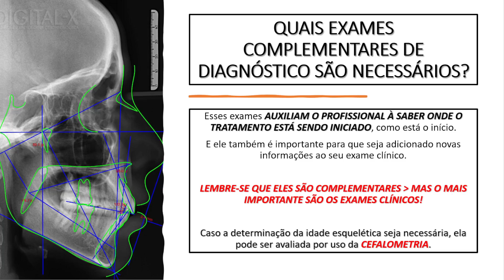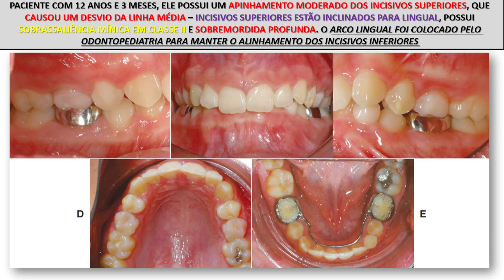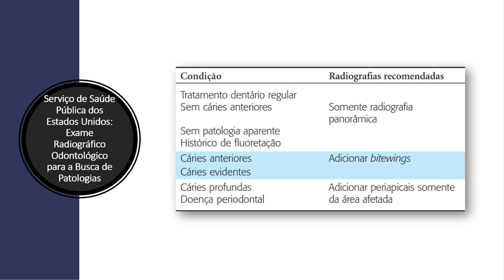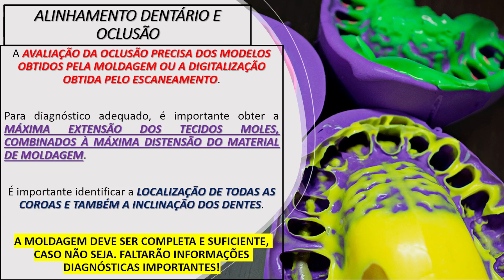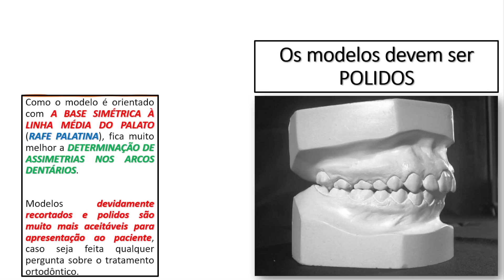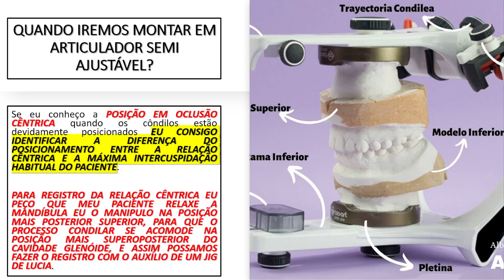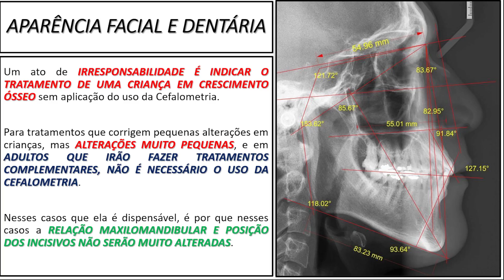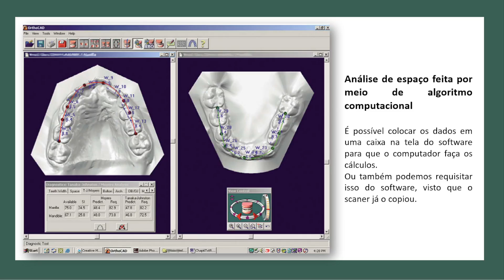Quais são os exames complementares necessários na documentação (Pasta ortodôntica) - Aula 42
OdontoFLIX dos livros INTEIROS... Atualização diária!

Tudo bem com vocês, pessoal? Nessa aula, vamos explicar quais são os exames complementares e diagnósticos necessários na documentação ortodôntica do paciente, além da importância de cada um. Vamos falar sobre cefalometria e princípios de fotografia frontal, lateral, intraoral e oblíqua. Esses exames são indispensáveis para um diagnóstico eficiente. Ressalto que o exame clínico é sempre superior a qualquer exame complementar, pois avaliar o paciente na cadeira é essencial.

Um exemplo importante é a radiografia de punho ou carpal, que auxilia na análise do crescimento ósseo. Quando a cefalometria não é conclusiva, a radiografia carpal pode ser usada, mas sua confiabilidade é de 80%, com 20% de margem de erro. Por isso, ela não deve ser a única base para diagnóstico. Sempre priorize outros exames, como a radiografia lateral e o exame clínico, que oferecem maior precisão.

Para iniciar o tratamento ortodôntico, é necessário ter uma documentação inicial completa, incluindo fotografias intraorais e extraorais: vista frontal, lateral direita e esquerda com dentes em oclusão, vistas oclusais da maxila e mandíbula. Essas fotos são fundamentais para registrar apinhamentos, desvios de linha média e outras alterações que nem sempre são visíveis em modelos de gesso ou radiografias.

A radiografia panorâmica é padrão para todos os pacientes. Radiografias periapicais são solicitadas apenas em casos específicos, como suspeitas de cáries profundas ou doenças periodontais. Em casos de disfunção temporomandibular (DTM), o ideal é solicitar tomografia computadorizada ou ressonância magnética, pois a radiografia não oferece detalhes suficientes para avaliar tecidos moles ou o disco articular.

O modelo de gesso também é essencial, mas precisa ser confeccionado com precisão, utilizando silicones de adição ou scanners intraorais. Isso garante a reprodução fiel das estruturas dentárias, permitindo um planejamento ortodôntico eficaz. Além disso, o modelo deve ser devidamente polido e recortado para facilitar a análise e apresentação ao paciente.

Nos casos em que há necessidade de maior precisão, como em pacientes com desvios mandibulares ou discrepâncias oclusais, o modelo pode ser montado em articuladores semi-ajustáveis, considerando a relação cêntrica ou máxima intercuspidação habitual, dependendo do caso.

Por fim, é importante lembrar que cada componente da documentação ortodôntica tem um papel crucial. Na próxima aula, vamos explorar a análise de espaço e a relação dos arcos dentários, aprofundando conceitos como espaço requerido e funcional. Minha missão aqui é facilitar o aprendizado de vocês. Forte abraço e fiquem com Deus!